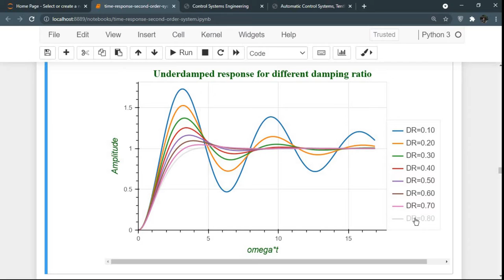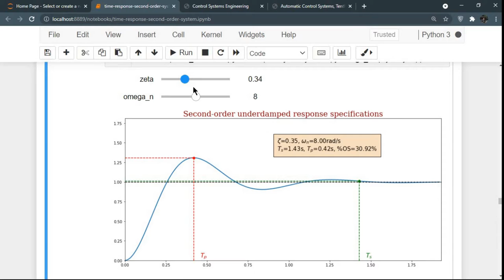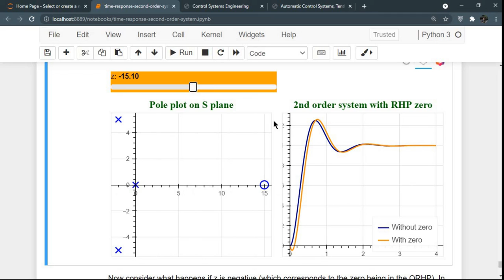Time domain response overview || Control System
I have analyzed time domain response in jupyter notebook with interactive feature.You can find all code here:
1. nbviewer

2. Google Colab